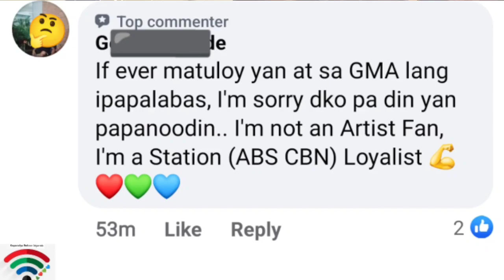COLLAB TELESERYE NG ABSCBN AT GMA7-IAANUNSYO NA SA JANUARY 23,2023 12NN.😲♥️💚💙